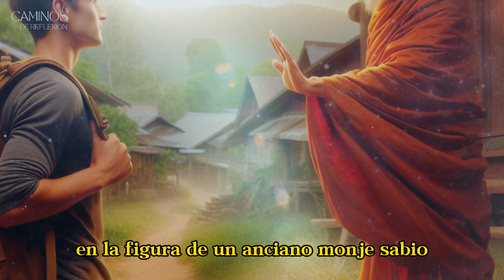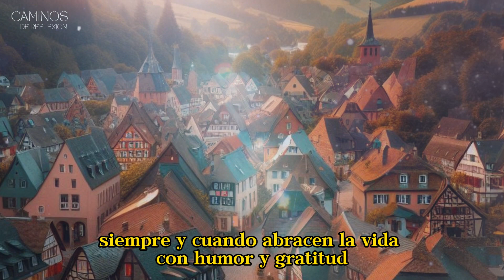APRENDE A TRIUNFAR EN LA VIDA ➤ EL SECRETO DE LA FELICIDAD Y EL ÉXITO REVELADO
Descubre el camino hacia la felicidad y el éxito a través de la inspiradora historia de Juan y un sabio monje anciano. ¡Aprende las lecciones que cambiarán tu vida.

Abrazos!